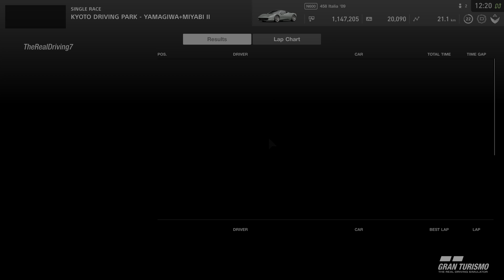(PS5) NEW FERRARI - Gran Turismo®SPORT NEXT GEN REALISTIC GRAPHICS | KYOTO GAMEPLAY (4K HDR 60fps)